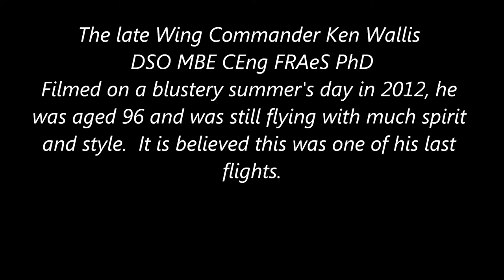Ken Wallis Autogyro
The late Wing Commander Ken Wallis flying from his airfield at Reymerston Hall, Norfolk on the 0 5/06/2012. It was one of the Wing Commanders final flights.